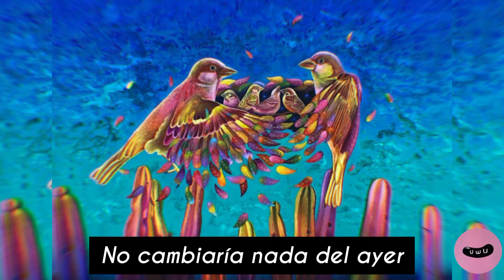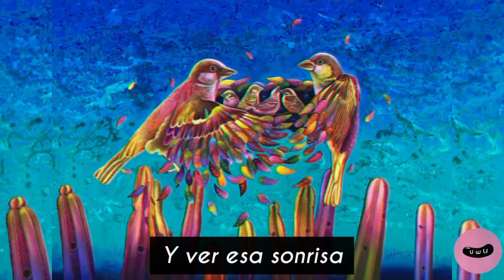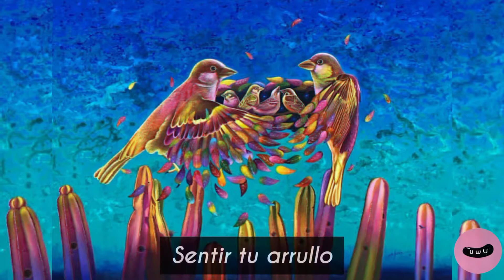Si Volviera A Nacer de Esteman ( Letra )